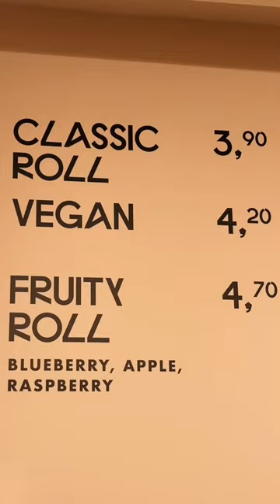Sind das die besten Zimtschnecken Deutschlands? ✨￼zimtschnecken